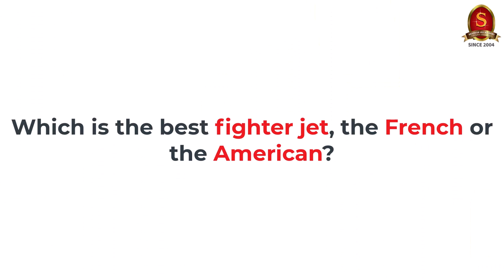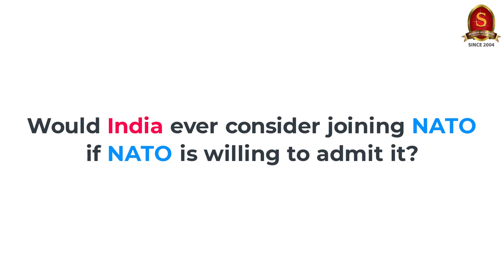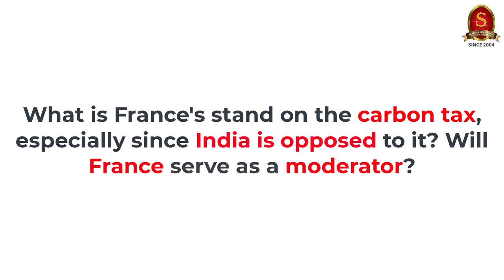Capsule 112 | PM's State Visit to France | Shri T P Sreenivasan (IFS 1967) | IR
In this 112nd capsule on the Weekly International Relations Programme, Shri T P Sreenivasan, Former Indian Ambassador belonging to 1967 batch, discusses about the recent state visit to France by our Prime Minister.